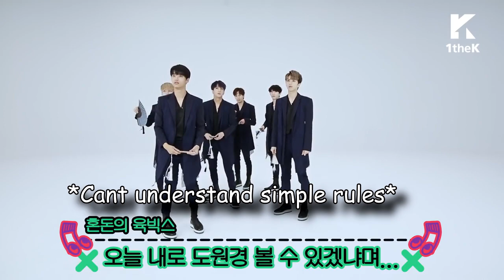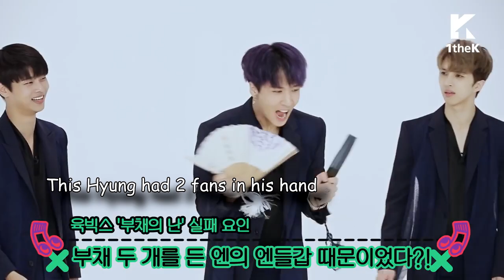What happens when VIXX play games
twt @hongbin_s